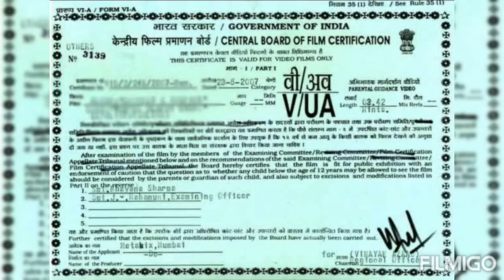Intertrust Group - Talent Acquisition Team Performance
1Million Views